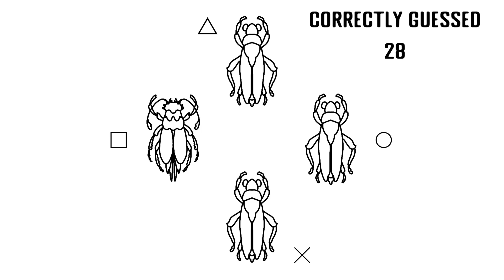Find the Bug ~ Find the correct bug for 33 times Trophy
Find the Bug
Find the correct bug for 33 times (BRONZE)
Find the correct bug for 33 times